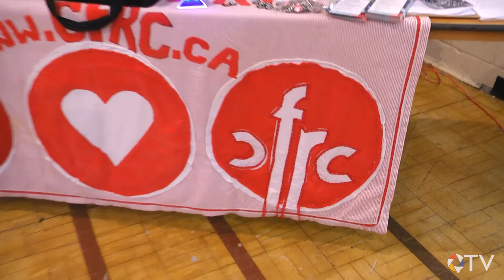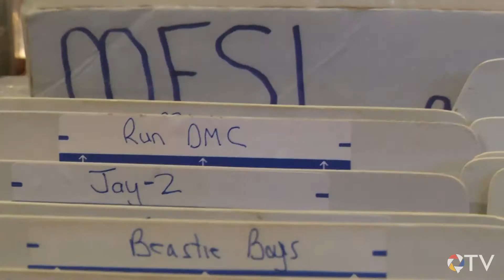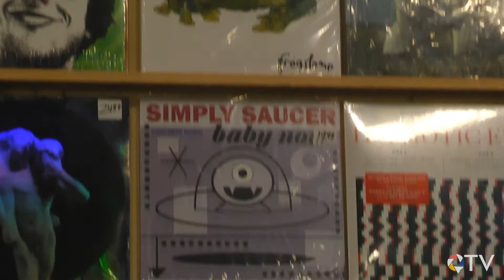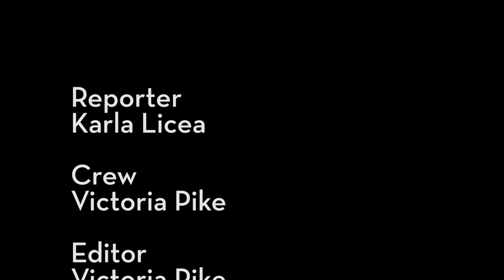QTV Kingston Life: Kingston Record Show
QTV Kingston Life gets down and funky to find out why records are making a comeback at the Kingston Record Show.